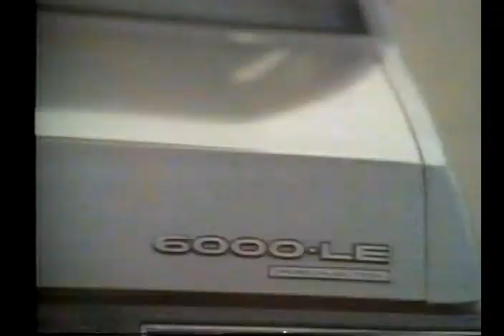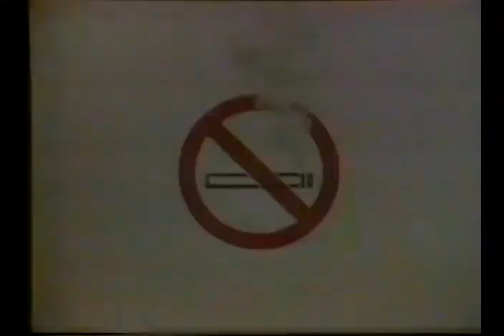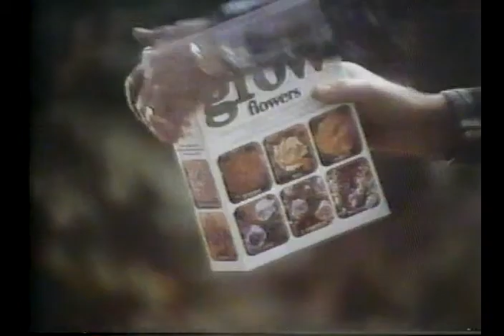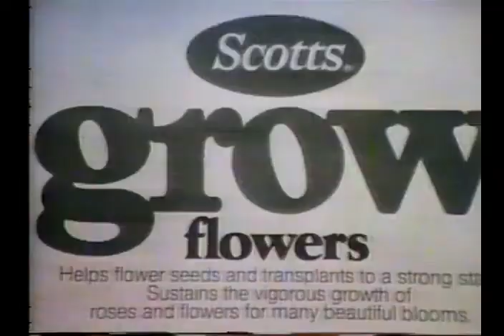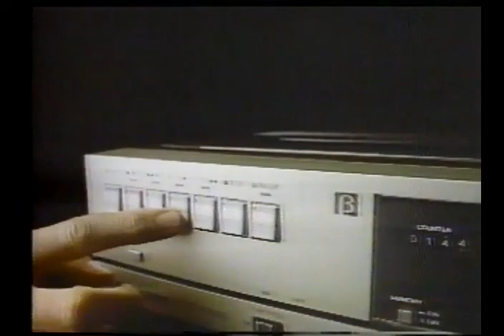1982 05 26 Indians at Twins partial